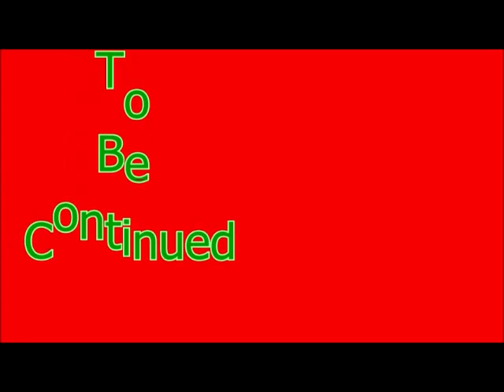Beach Buggy Racing Episode 2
Family Friendly Gaming is sharing this game play video with commentary on Beach Buggy Racing.